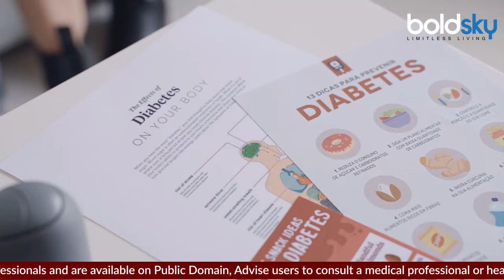Diabetes Patient को रात में रोटी खानी चाहिए | Diabetes Patient Ko Night Me Roti Khana Chahiye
Can Diabetic Patient Eat Wheat Roti: डायबिटीज रोगियों को अपनी डाइट का खास ख्याल रखना होता है। क्या वे गेहूं की रोटी खा सकते हैं, आइए जानते हैं-

Can Diabetic Patients Eat Wheat Roti: Diabetic patients have to take special care of their diet. Can they eat wheat bread, let us know-